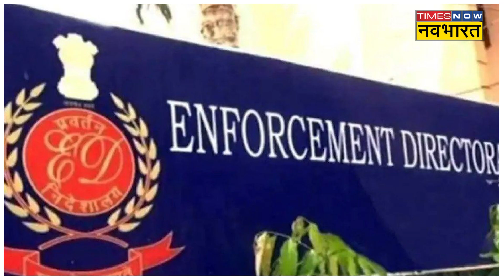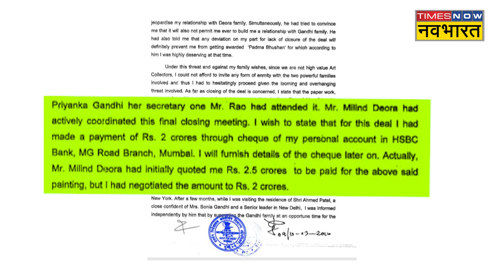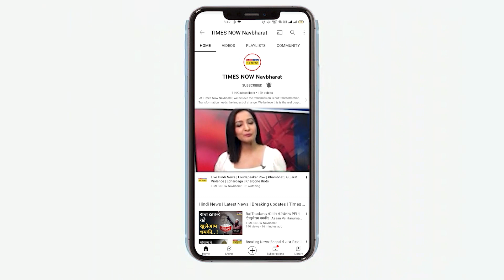Yes Bank के सह संस्थापक Rana Kapoor का दावा- उनके पैसों से हुआ Sonia Gandhi का इलाज !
Yes Bank के सह संस्थापक Rana Kapoor ने केंद्रीय जांच एजेंसी ED यानी प्रवर्तन निदेशालय के सामने Gandhi Family को लेकर कई चौंकाने वाले खुलासे किए हैं। राणा ने दावा किया है कि उसे कांग्रेस नेता Priyanka Gandhi Vadra से M.F Hussain की पेंटिंग खरीदने के लिए मजबूर किया गया।  ईडी की तरफ से विशेष अदालत में दाखिल आरोप पत्र में इन बातों का जिक्र किया गया है।